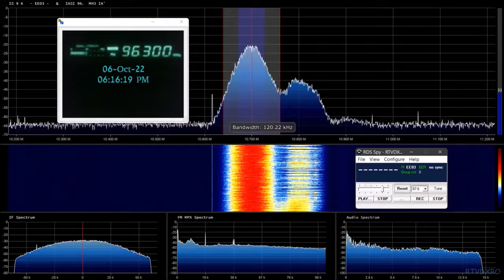FM DX RRR Iasi 96,3 MHz Pietrarie permanent in Bucuresti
( cu fadingul de rigoare )
rdi.boards.net